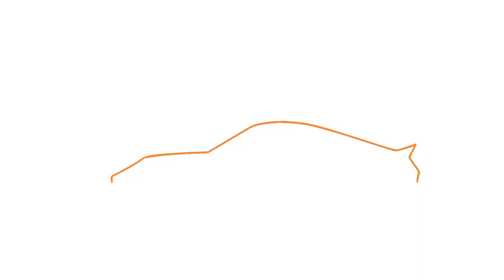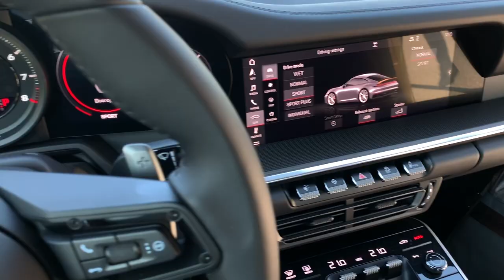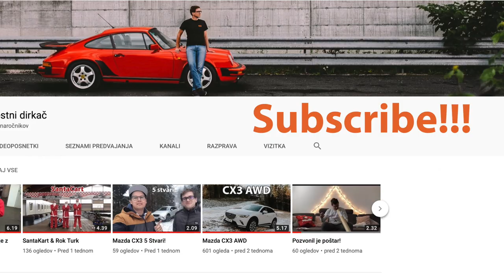2019 Porsche 911 Carrera S